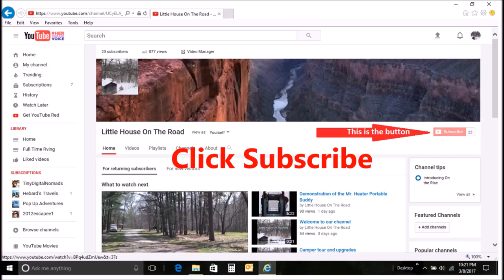Why It Is Completely Okay To Be Alone Camping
We have been full time pop-up camping for over 7 months and have learned that it is okay to be alone.  I explain in this video.